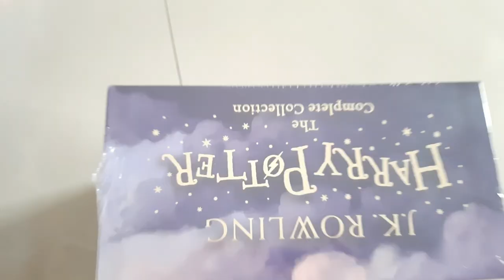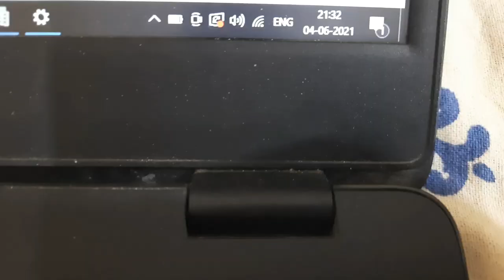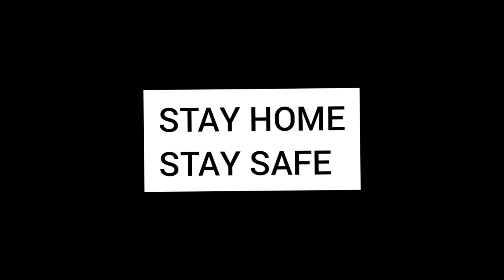AMAZON SCAM | boAt Airdopes 441| Scam 2021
VLOG  #18

Got scammed with Amazon.

Only few days guys you with your family members stay home stay healthy and stay safe.
My message to everyone is to make your lockdown profitable by doing some new activities.Learn new things which help you in your career.

I am Rohit pawar.I am 19 years old Entrepreneur.I live in hyderabad and love to make vlogs .
I am UG Student studying Electronics and Communications from IIT Guwahati.